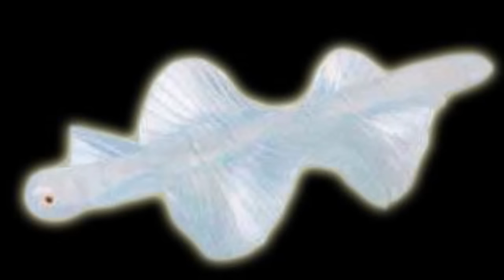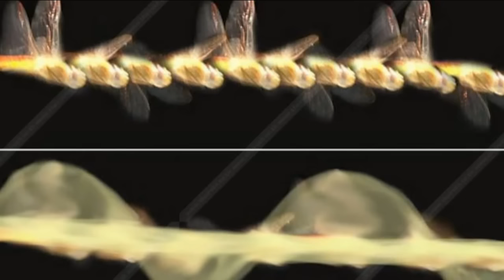ปริศนาที่ถูกไข ร็อดส์ สัตว์บินลึกลับ สาระแทบไม่มี [P292]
3:59 สโตนโอเชียนน๊ะครับ ผมพูดผิด แหะๆ